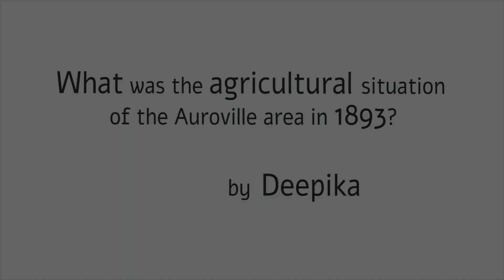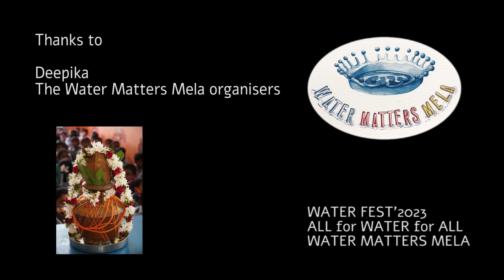-A talk by Deepika - Auroville Water Matters Mela 2023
A peak into the agricultural history of the districts around Auroville (Tamil Nadu & Pondicherry) in 1893 with Deepika Kundaji.
In 1893, a scientist named Volker, from the Royal Agriculture society of England was sent to India to conduct a survey and give suggestions on improving agriculture in India. The Volker's report give a very detailed description of the eerie systems, kolams, dug wells, interlinked tanks, river canals, water lifting devices and much more...A fascinating page of history on Indian agriculture and industry of the 19 century.